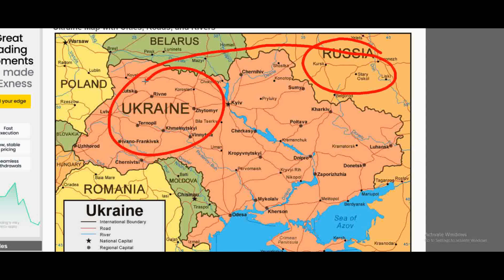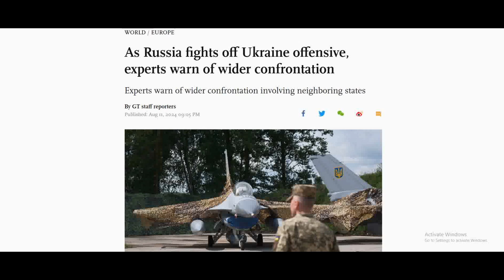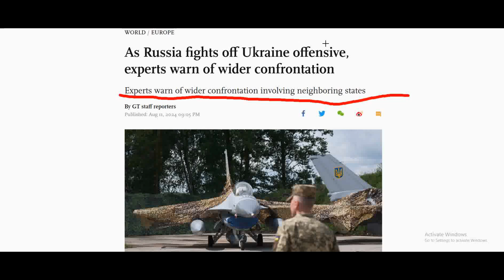Heavy Bombing and Shelling on Russia | Historic Blow to Russia | World Affairs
This is about Heavy Bombing and Shelling on Russia | Historic Blow to Russia  | World Affairs